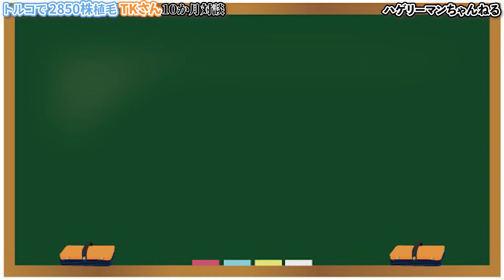【植毛10ヶ月経過】M字ハゲを植毛で治す 辛かった過去の悩みを告白!!【自毛植毛｜薄毛治療｜髪の毛】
＝＝自己紹介＝＝
22才：M字ハゲに悩む
24才：大学院で遺伝子工学専攻後、コンサル会社勤務
26才：中国で自毛植毛し薄毛克服
27才：毛髪診断士取得(第A220499号)
29才：令和の虎完全ALL、株式会社薄毛の窓口を設立、旅行業登録(第3-1210号)
31才：トルコで眉毛にも植毛実施
32才：東京植毛クリニック開業

1年以上薄毛で悩んでる人には是非見てもらいたい！